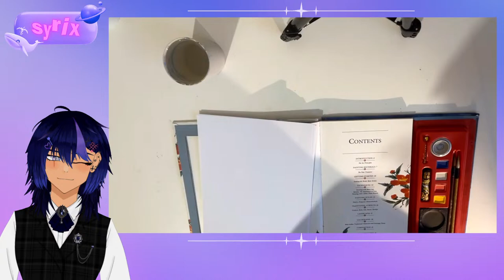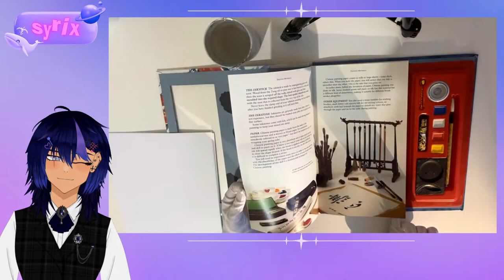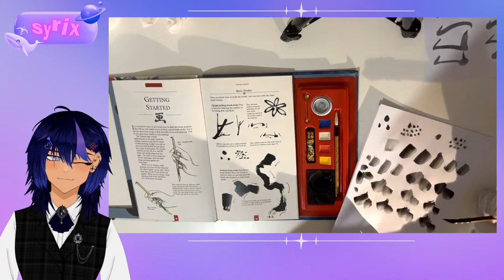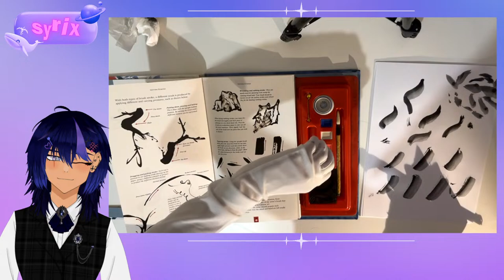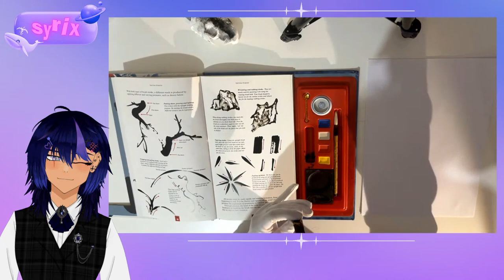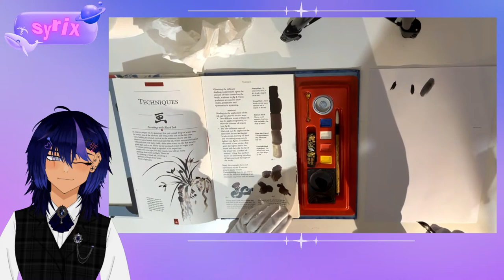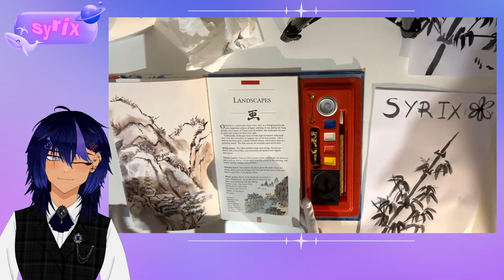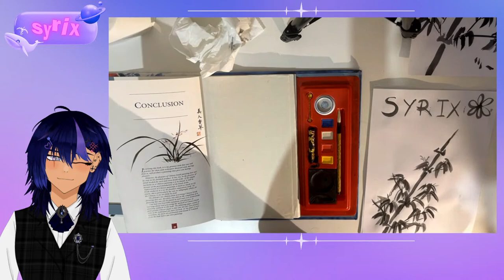【 Handcam 】learning chinese brush painting !!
i've never done this before but let's do our best :D

Hi~ I'm Syrix!!
I like to play chill games so come vibe with me ^^
Let's have fun together :D

Respect and be kind to each other
No sexist, racist or homophobic comments
No political or religious debates
No backseating or spoilers unless I allow it
No self promotion
Enjoy yourself and vibe~!!